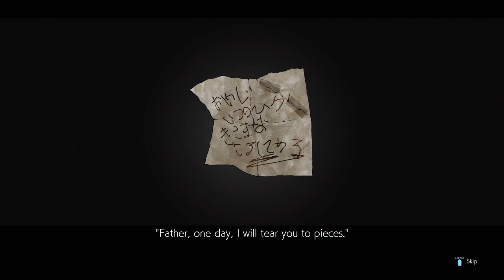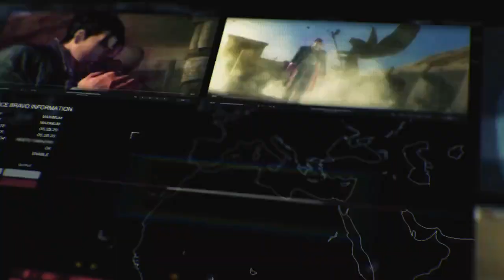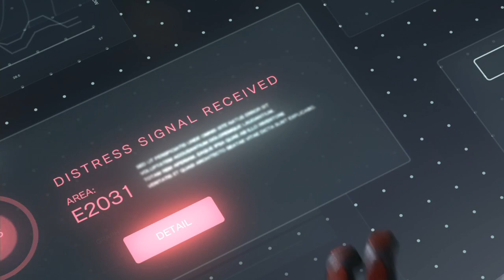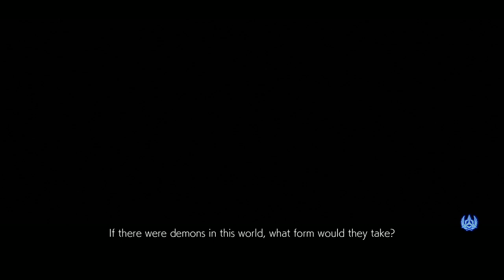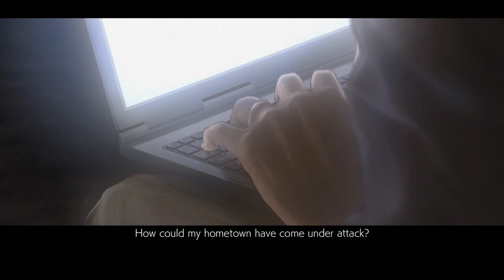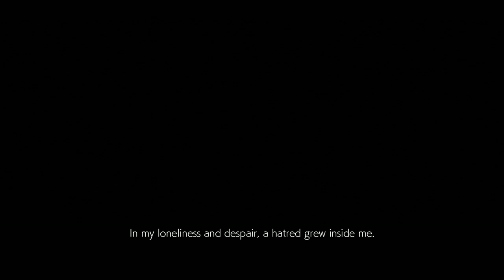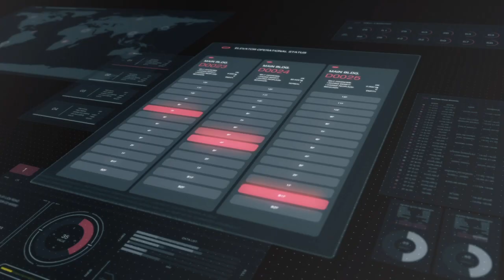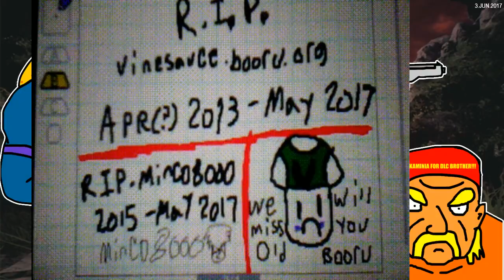[Vinesauce] Joel - Tekken 7 ( Part 2 )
Joel enters the King of Iron Fist Tournament once again.